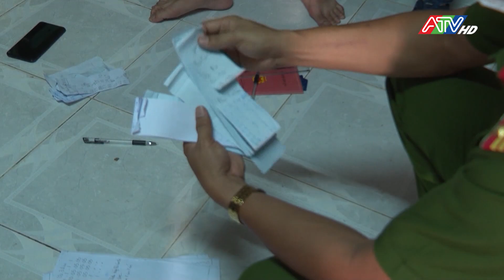Bắt 04 điểm mua bán số lô – số đề phường Mỹ Thới | ATV Tin tức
Nhận tinh báo của quần chúng nhân dân, tại khu vực tổ 5, khóm Trung Thạnh, phường Mỹ Thới có tổ chức mua bán số lô, số đề. Công an thành phố Long Xuyên phối hợp Công an phường Mỹ Thới tiến hành kiểm tra hành chính bắt quả tang tại nhà 4 đối tượng gồm: Nguyễn Thị Mỹ Hạnh, sinh 1983, Trần Thị Hường, sinh 1969; Lương Ngọc Hường, sinh 1987 và Phan Kim Yến, sinh 1999 tất cả điều ngụ địa chỉ trên, lực lượng thu giữ tổng cộng 28 tờ phơi, cùi lai ghi số đề với tổng số tiền trên 14 triệu 800 đồng và trên 21 triệu đồng tiền mặt. Hiên vụ việc đang được cơ quan chức năng tiếp tục điều tra để xử lý theo quy định pháp luật./.